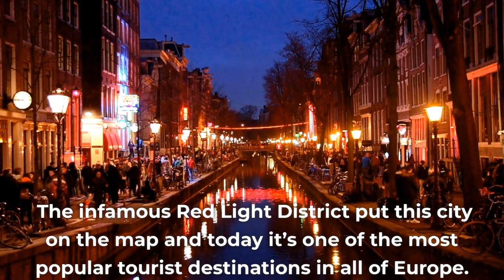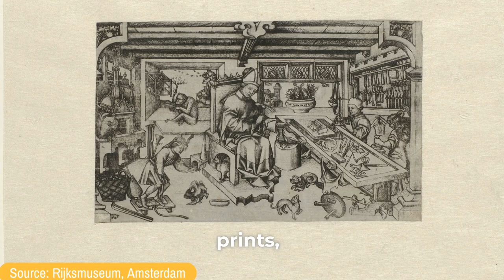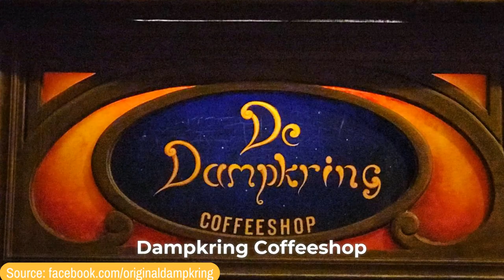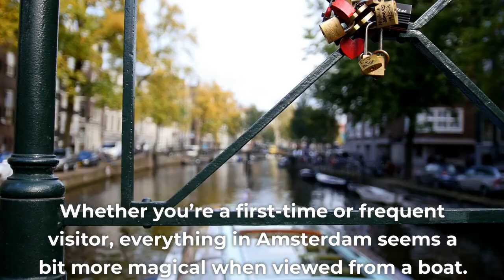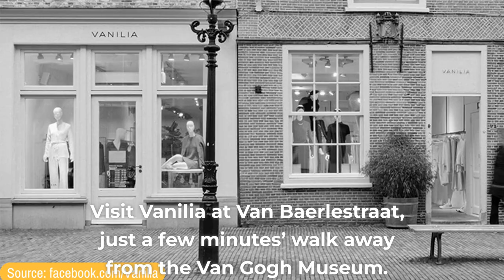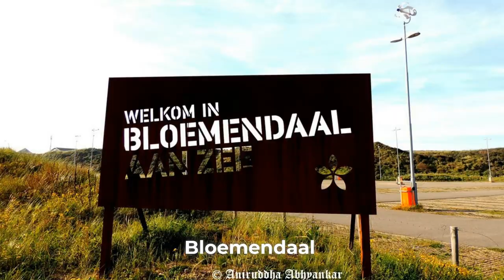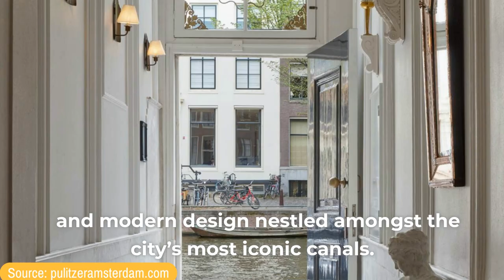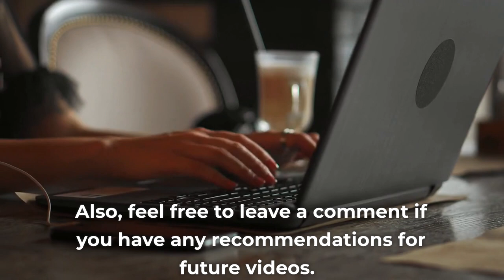Amsterdam Vacation Travel Guide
Amsterdam is known for its quaint canals, and picture-perfect architectural structures, thanks to Dutch architects! Filled with historical places and museums such as the Van Gogh Museum, Rijksmuseum, the Anne Frank house, and more! You can also enjoy your stay at Amsterdam's finest hotels.

Such as the highly-rated Pulitzer Amsterdam Hotel, The Hoxton, and Conservatorium Hotel that is just situated in the heart of Amsterdam, and just quite opposite of Van Gogh Museum.

Dutch cuisines is absolutely phenomenal. From unique restaurants to unique food, your tastebuds will really enjoy the flavors of local foods around Amsterdam! The best restaurants that caught our attention were De Kas, Restaurant Florelyn, and Breda.

Amsterdam might not have plenty of beaches, but with few, you will still enjoy it despite the cold wind and water! The beautiful beaches that are worth the visit are Zandvoort Beach, Bloemendaal Beach, and Wijk aan Zee Beach!